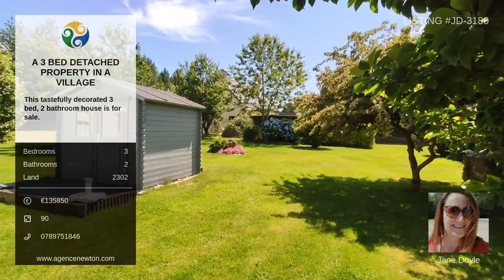FRENCH HOUSE FOR SALE - Cotes d'Armor, 3 bedroom house in the village of Plevin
Ref JD-3180
For more information including latest price: agencenewton.online/jd3180
This gorgeous 3 bed, 2 bathroom renovated property has been restored to a very high standard and it is tastefully decorated throughout.   Located in the heart of the Brittany countryside, in a village of Plevin.
The property consists of 3 bedrooms 2 of these have ensuite shower rooms, a porch, a living room, a kitchen dining area with views across the garden and a downstairs toilet within the utility room. Outside there are stunning gardens with a number of areas to sit and relax, while admiring the views of the Breton countryside.  There is a double garage and adjoined to the garage is a building which would be perfect for renovating for additional living space, a summer house, a boiler room, a woodstore and a greenhouse.
Leading through the front door into the porch you enter the kitchen/dining area, here you will find a bright space with a door leading you into the lounge.  The lounge has an electric fire and oil central heating.  There is a fully fitted kitchen, with an electric oven, a gas hob and extractor fan.   On the ground floor there is a downstairs WC with a washbasin within the utility room and here there is plumbing for a washing machine.   From the hall there are stairs leading to the first floor.   There is 2 light and airy double bedrooms both with large ensuite shower rooms with a modern sink with mirror, WC and electric towel rail.   There is a third bedroom which could be used as a bedroom/study area.  The property has a large attic measuring 50.3m2 and subject to planning permission you could develop this for further living accommodation.

The property is enclosed, laid to lawn and surrounded by mature shrubs at the edge of land making it very private. The gardens are stunning with a number of flower beds and a number of fruit trees.
To the front of the property there is parking and a garage, a detached building 48.5m2 and this could be converted into further living accommodation subject to planning permission.
The property is within easy reach of local services in Carhaix, Plevin and major city of Quimper (with its TGV connection to Paris) and within 1 hour to the beaches.  The ferry port of Roscoff is 1 hours drive away.

Other things to note that the property is on fosse septic, the property has a well, the south facing roof was replaced 3 years ago, the owners have informed me that the property has had new electrics and plumbing.  The house has a VMC, the boiler has been serviced yearly, the property has oil fired central heating and has PVC double glazed windows.
Don't miss out on this remarkable property!